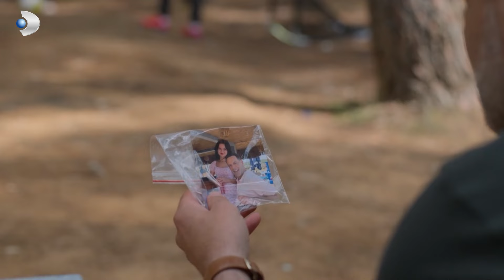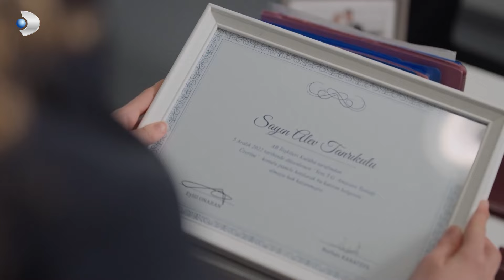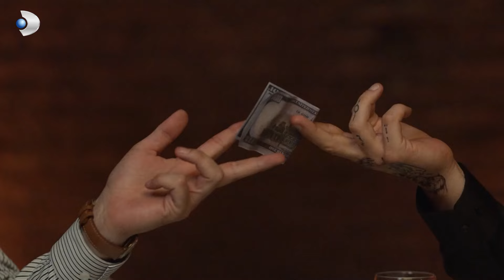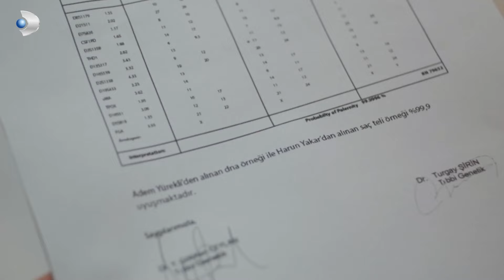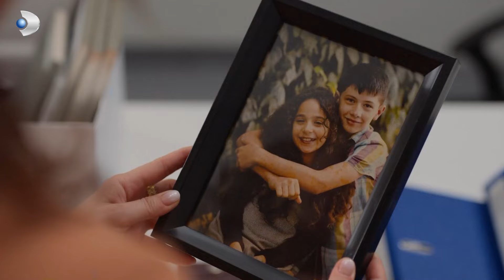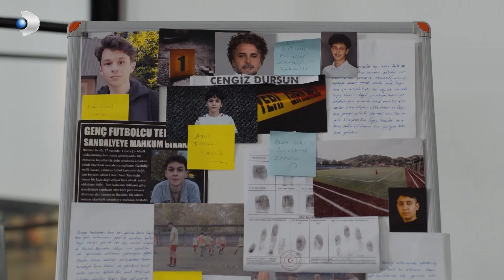Harun, Umut'un Katili Olarak Yargılanacak! - Taş Kağıt Makas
Harun mahkeme karşısına çıktı. İHANETİN AĞIR YÜKÜ

Haklının güçlü değil, güçlünün haklı olduğu bir düzende geçen hikayede; gecekondu mahallesindeki masum bir delikanlının, düzenin gerçek sahiplerine karşı verdiği büyük adalet savaşı anlatılır. Sıradışı bir hafıza yeteneğine sahip olan Umut, yaşadığı her anı en küçük ayrıntısına kadar hatırlar. Babasının masum olduğunu ispatlamak için verdiği savaşta yine bu süper hafızasını kullanır. Belediye otobüsünde olaylı bir şekilde tanıştığı Alev de Umut’un babası için sürdürdüğü adalet arayışının en büyük destekçisi olur. Parlak zekası ve biat ettiği derin yapıyla Harun ve iflah olmaz bir sosyopat olan Fecir ise bu savaşın diğer tarafında yer alır.

Oyuncular: Ekin Koç, Serra Arıtürk, Ozan Güven, Burak Yörük, Aytaç Uşun, Bülent Seyran, Selim Galip, Anıl Taşezen, Hande Doğandemir.

KÜNYE:
Yapım: MF Yapım
Yönetmen: Yusuf Pirhasan
Senaryo: Uğraş Güneş